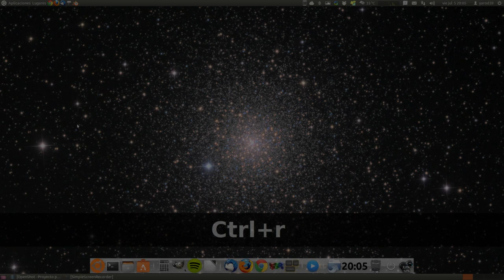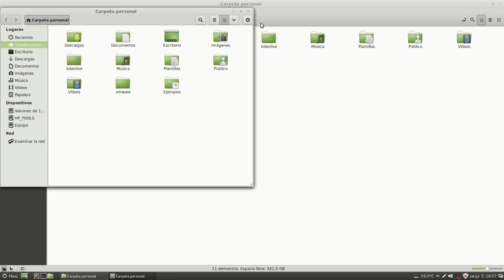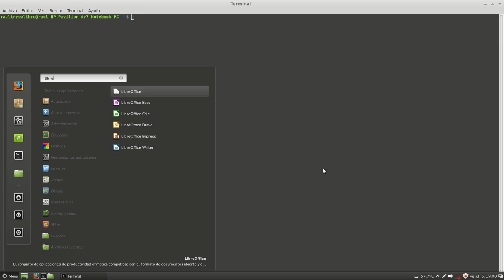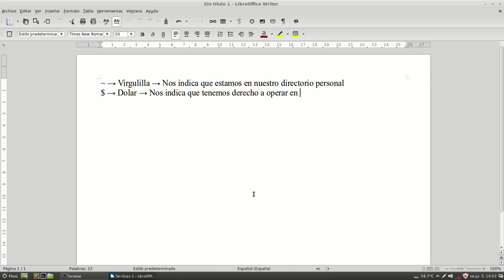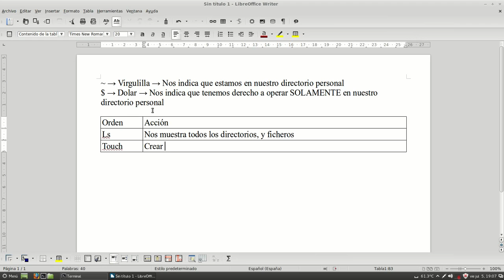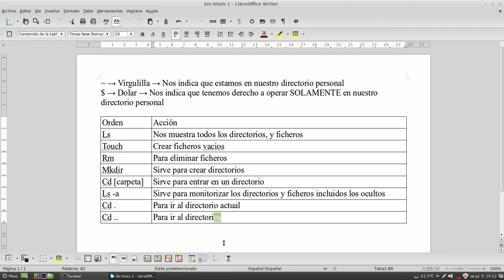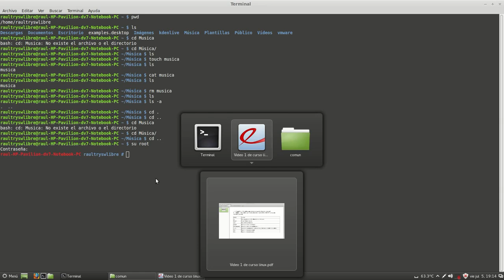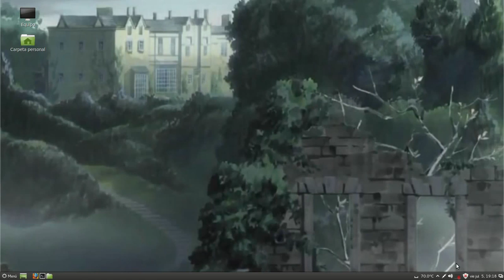COLABORADOR RAÚL CONTRERAS